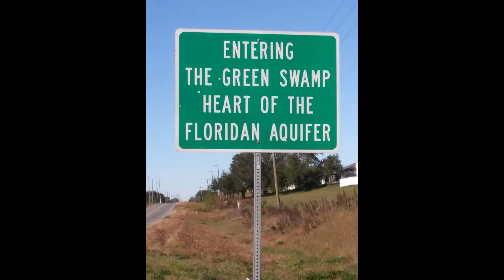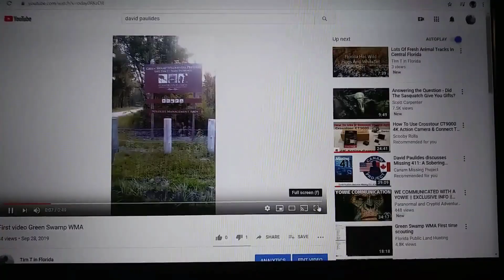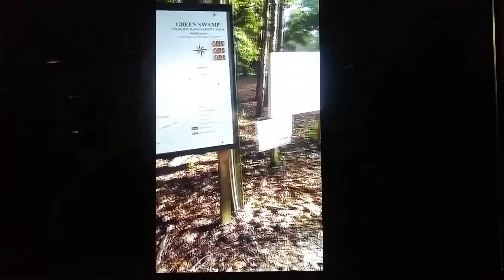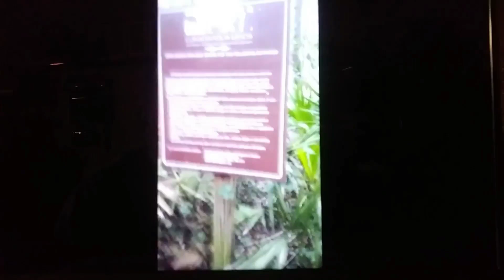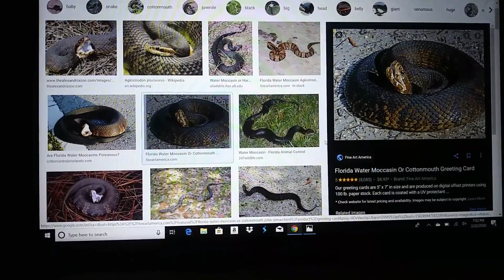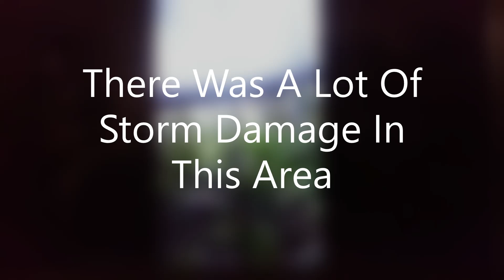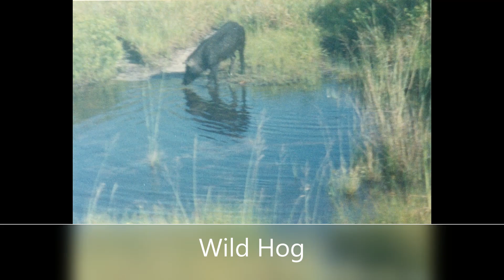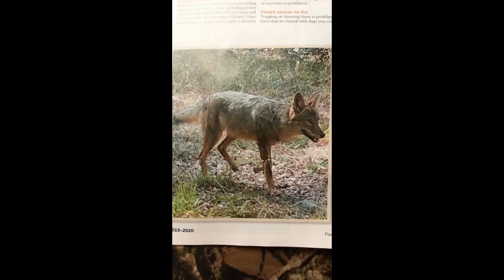Part 1 of When We Got Started Researching The Florida Sasquatch/ Skunk Ape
A diary or journal from when we got started at the end of September 2019 of researching and finding evidence of the Florida Sasquatch or Skunk Ape. Once we learned what to look for and where to look, it has been easy finding plenty of evidence.